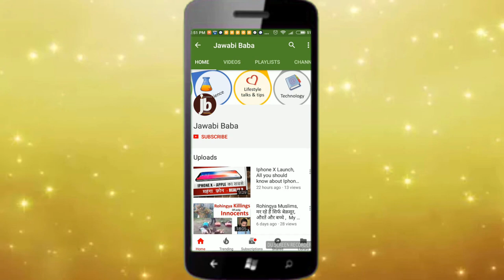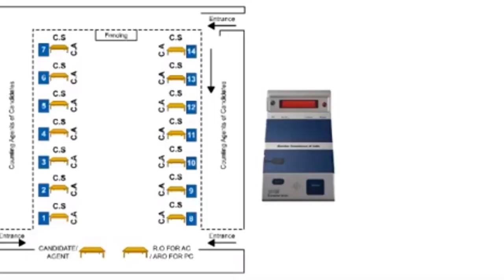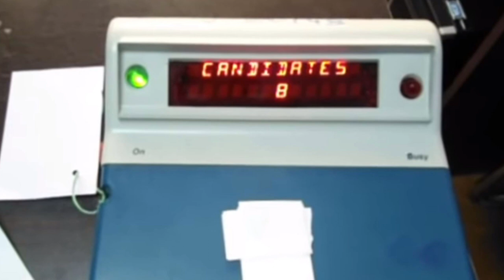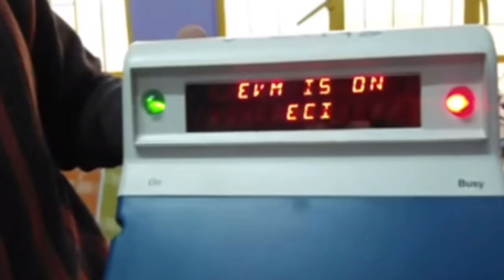2019 Election Result | Votes Counting Kaise Hoti Hai ? How is Vote Counting Done ?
2019 Election is almost approaching end.  After elections everybody starts waiting for results.  In this video i have talked about how is election votes counting takes place.

In India -  We use EVM - Voting mostly in all constituencies.  EVMs have really made the entire voting process very easy.  This is why 2019 election result date is so near -  23rd May.

The main device or compnent of EVM mechanism that's used for counting purpose is the Control Unit.  Control unis saves all data of total votes logged in it with candidate sequential numbers.